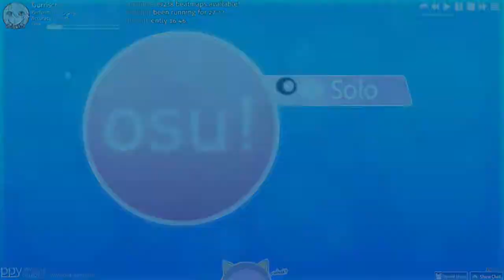I'm not sure what to think about this...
Yeah..